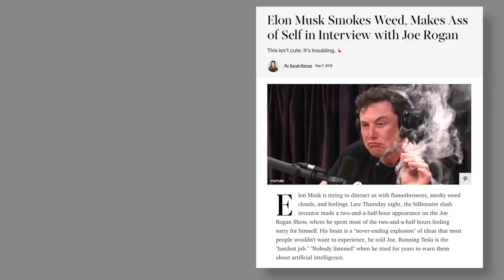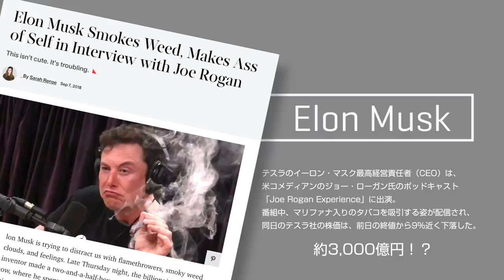メンタルがブレない問題との付き合い方 「いつも」上手くいかなくても大丈夫！